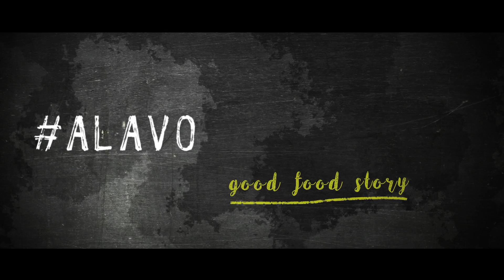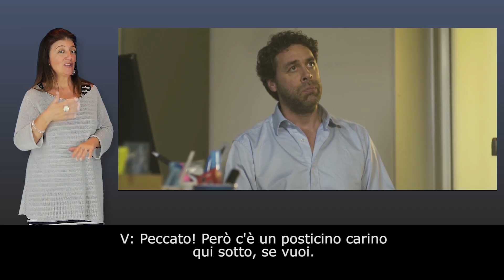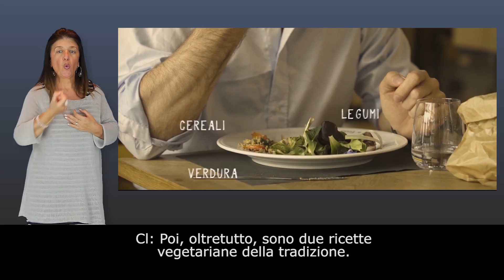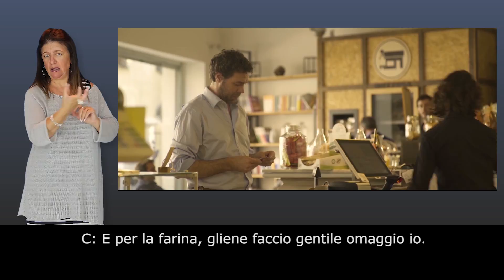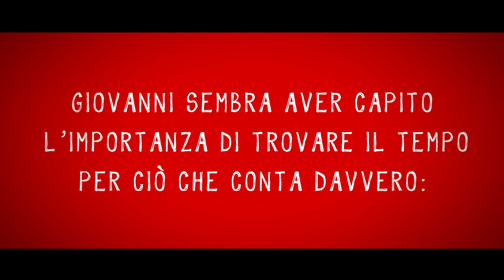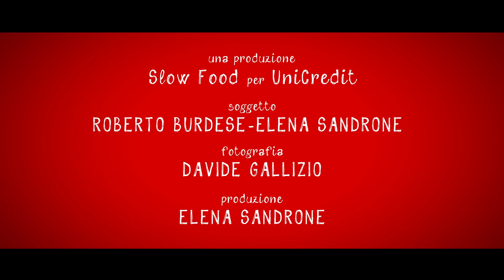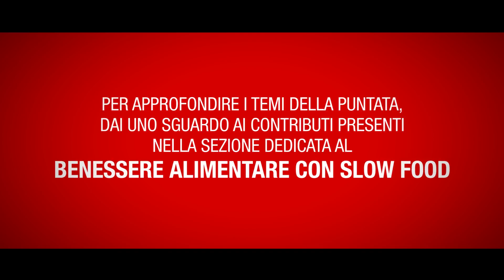EATING PT02 accessibile